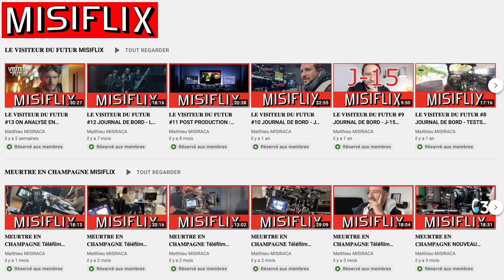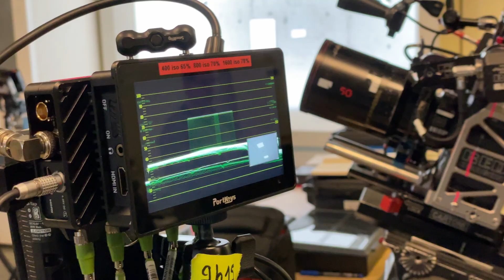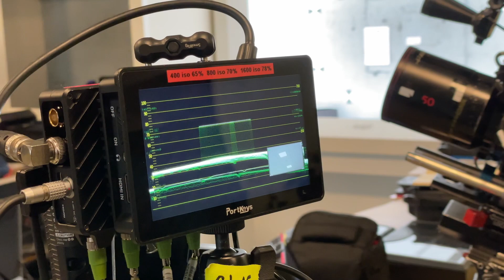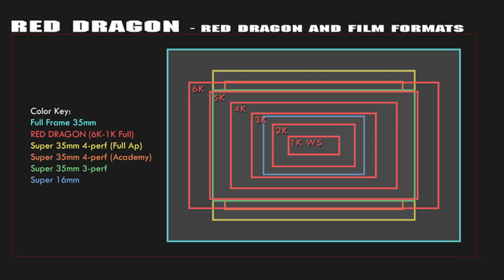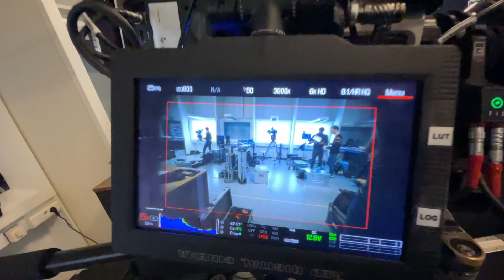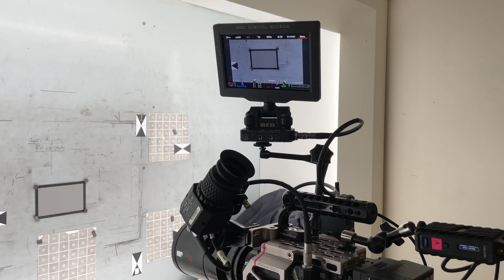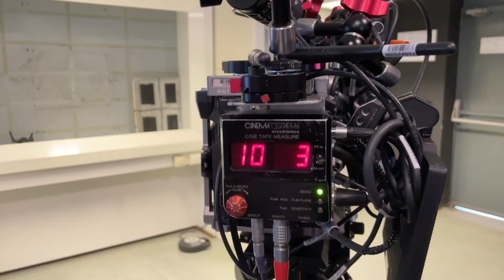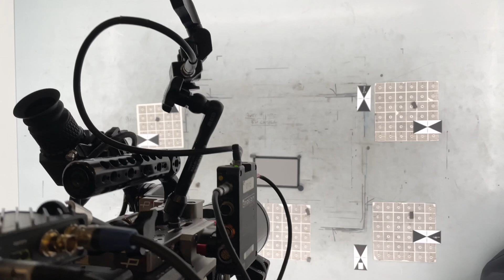🎥 MON CHOIX CAMÉRA & ESSAIS CAMÉRA chez PANAVISION : TÉLÉFILM FRANCE 3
MATERIELS PROFESSIONNELS:

- 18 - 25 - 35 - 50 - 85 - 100 Red Pro Primes
- 18,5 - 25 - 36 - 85 mm Celere HS prime
- 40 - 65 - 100 mm Anamorphic Lens Atlas Orion
- Mattebox Arri
- Trepied